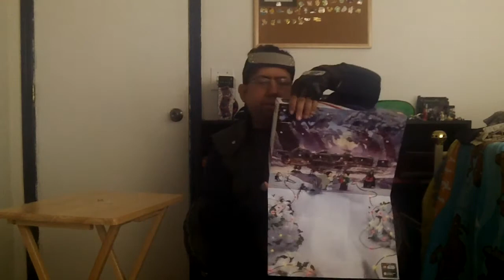Ninja Greg Lego Star Wars Advent Calendar Day 9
For today's mini kit we get the face of the new trilogy Rey in mini-figure form